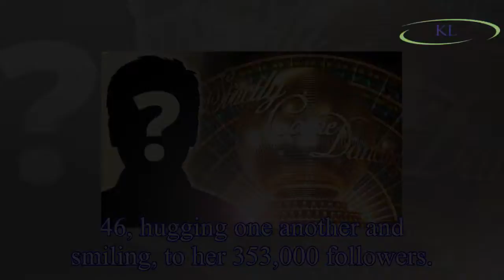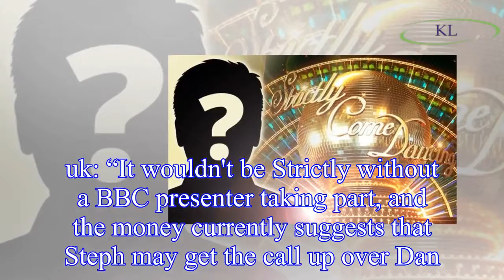Strictly Come Dancing 2018 line-up: EastEnders star to sign up to contest after soap exit?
Fans are eagerly anticipating the return of the BBC competition which will soon be back on screens.
The latest name to be thrown into the Strictly Come Dancing ring is none other than Blue star Lee R